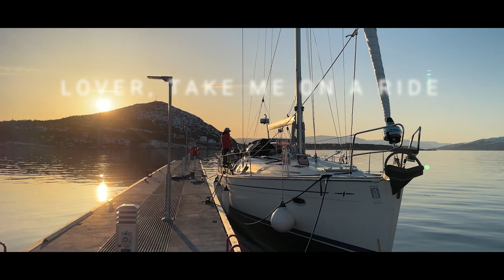Ski & Sail – Lyngen and Finnmark Alps, Northern Norway. The Ultimate Ski Touring Experience?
The concept of Ski & Sail in Northern Norway might be the ultimate ski touring experience:  The scenery is breathtaking, majestic and the very best Norway has to offer. In addition, the 50-foot sailboat makes it possible for us to access remote islands and mountains that are not skied very often. Then there is the unique and spectacular experience of skiing from the summit and literally down to the beach. And finally, when adding amazing weather and a fantastic group of people this is very hard to match anywhere in the world.

Hope you enjoy the video just as much as we enjoyed our time there :)

Some of the peaks we climbed and skied during the week:
Storelvtinden (839)
Laslettind (819)
Helletinden (890)
Kollaren (958)
Jerngeita (767)
Store Kågstinden (1228)